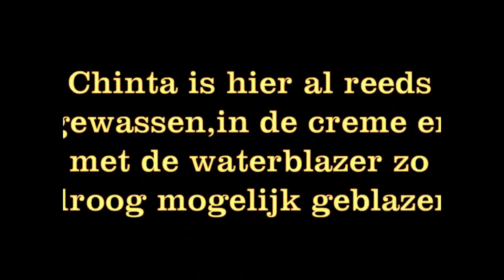Chinta het vervilte poedeltje